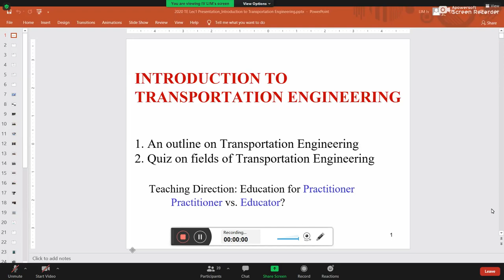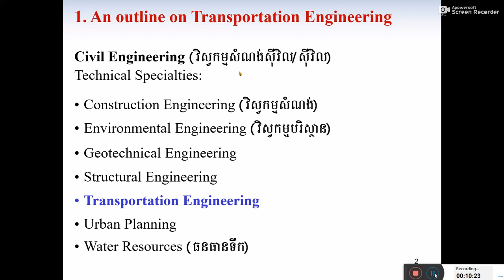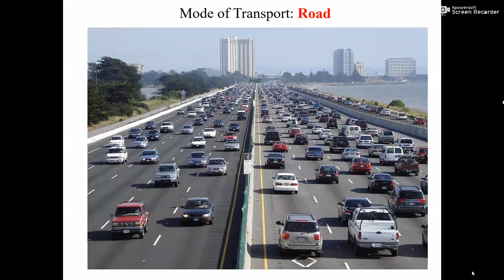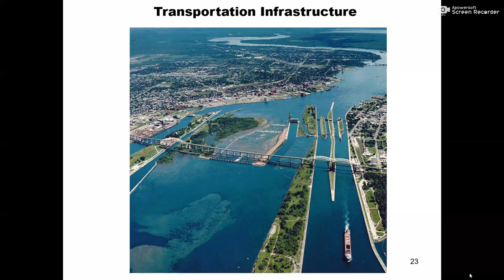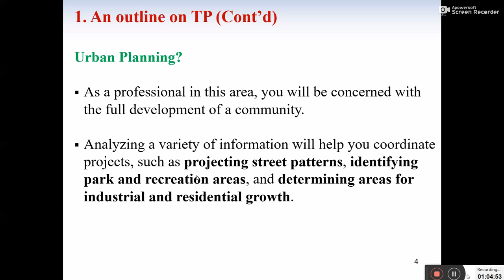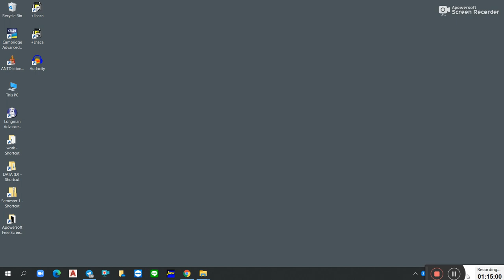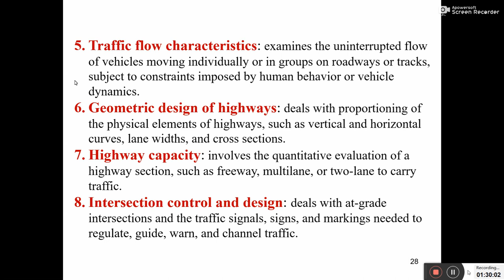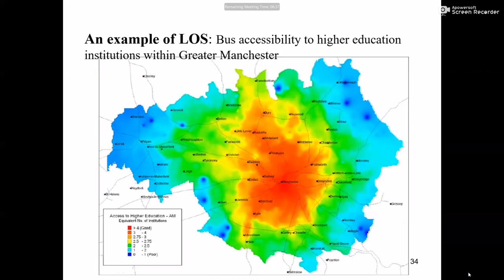Episode 01 Introduction to Transportation Engineering